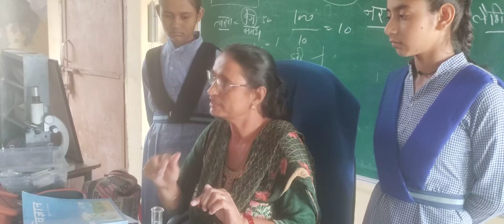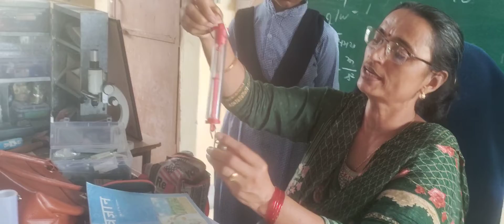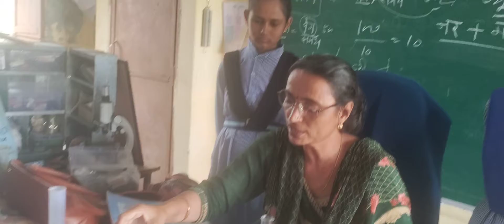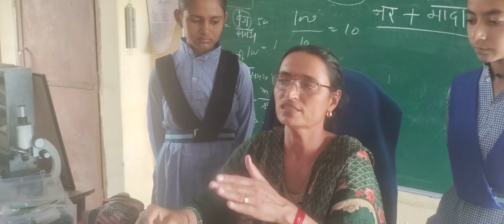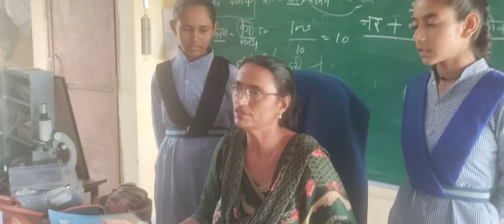आर्केमीडीज का सिद्धांत द्रव में वस्तु के भार में कमी कितनी